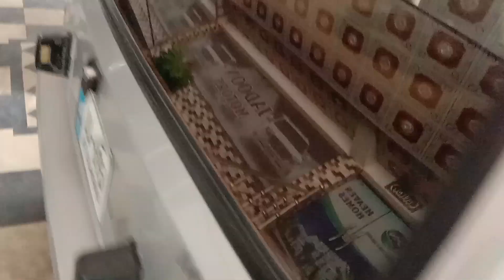Mehran car for sale in pakistan,model 2012